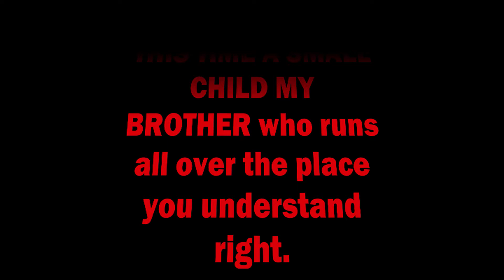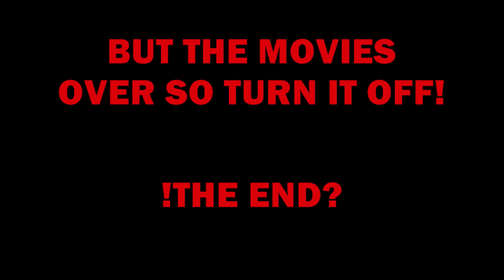THE RUNS 2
my little brothers runing all fun like. baby brothers its like tthe hree stooges with little kids. sweet